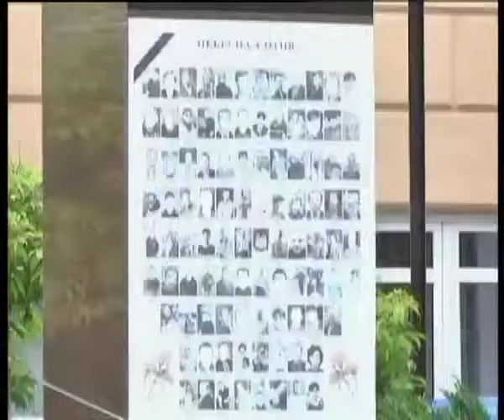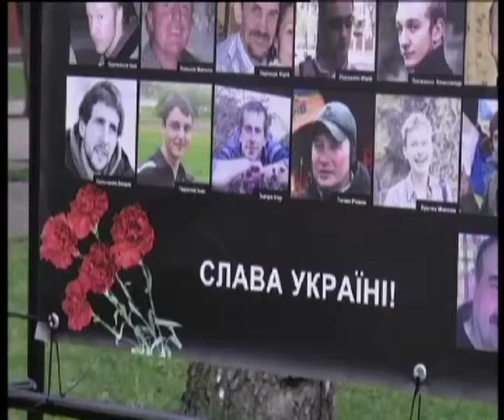Телеканал ВІТА новини 2014-05-12 Пам'ятник «Гідності»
Пам'ятник «Гідності» пропонують встановити на майдані Небесної сотні, це колишня Театральна площа. На думку громадських активістів, він має нагадувати, що саме з цього місця почався Вінницький майдан. Ідею появи революційної скульптури «Подільська громада», «Гармонія» та «Опора» висунули ще у лютому. Вони уже розробили план дій і закликають небайдужих городян долучитись до реалізації проекту.